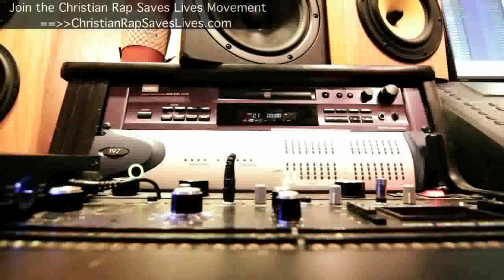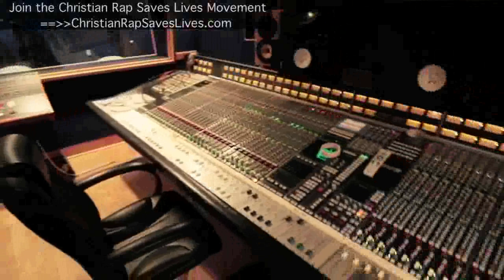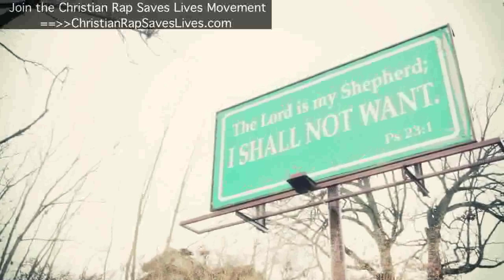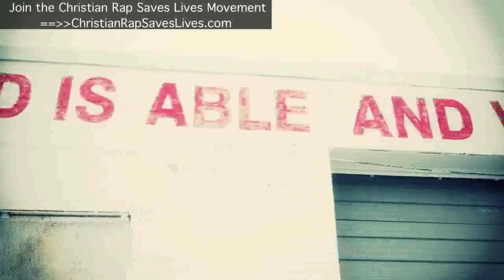THI'SL BACKSTAGE MY LIFE (SHORT DOCUMENTARY)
Join the Christian rap movement